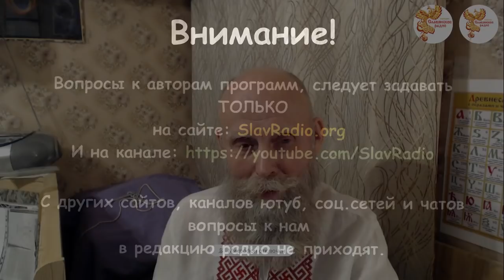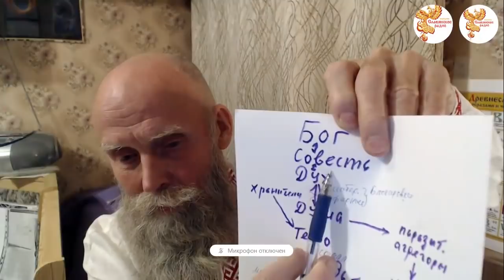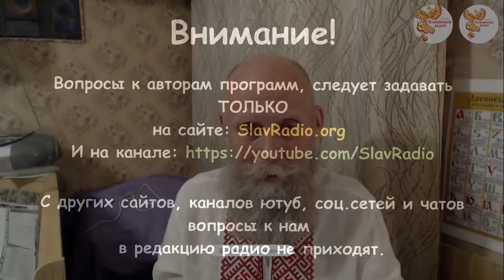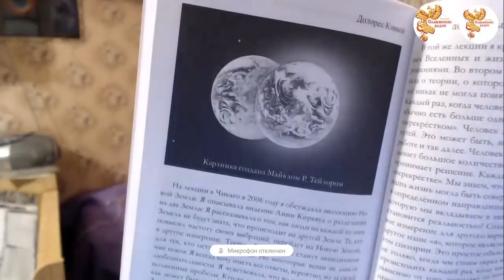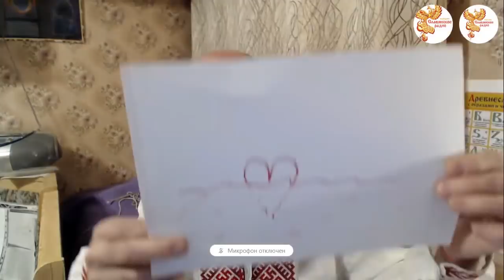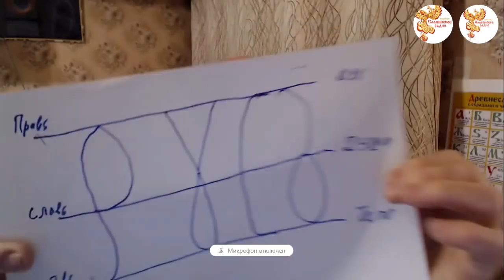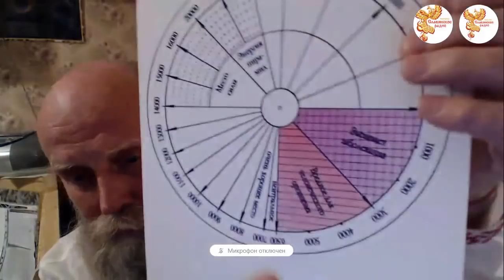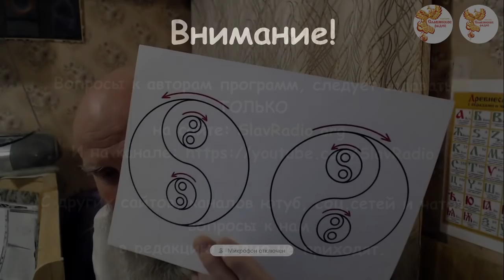Что нам делать сейчас в этом изменённом мире. Часть 1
20 февраля 2018 г. в 19:30 МСК
на Народном Славянском радио состоялся эфир на тему - "Что нам делать сейчас в этом изменённом мире"

Автор-сказитель - Владимир Николаевич Артамонов

 В передаче Владимир Николаевич Артамонов поведал что нам делать в Мире, который очень изменился со Времён Наших Предков. По мнению сказителя, нам нужно выполнять своё предназначение.
Кроме своего, существуют общие предназначения и  выполнять их надо все сразу.
Как определить своё предназначение? В этой, итоговой передаче, сделано обобщение и  вывод по всем предыдущим выступлениям.

Быть ДОБРУ!

Вы можете оказывать помощь "радио":

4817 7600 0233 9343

Webmoney
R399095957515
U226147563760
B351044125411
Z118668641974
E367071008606